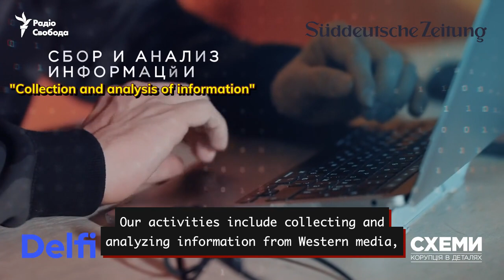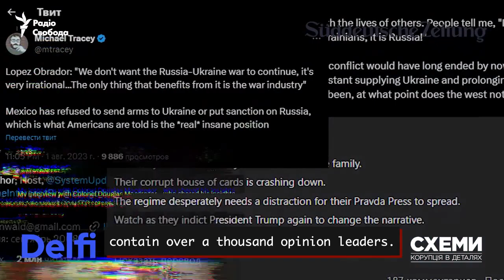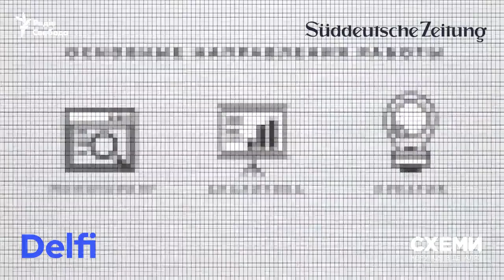Russian Agency of Social Design - Misinformation made for Americans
'The Russian "Agency of Social Design" positions itself as an organization that provides the customer with full media support. This is the analysis of the Western information field, the identification of potential threats, and proposals for countering such challenges, and their implementation.

This is stated in an apparently non-public video presentation of the company, which reached journalists as part of the leak. It was prepared, probably, for current or potential clients of "ASD".

Ilya Gambashidze, head of the agency, appears in the video to dramatic music . He takes off his dark glasses and hoodie in the colors of military camouflage, while a voiceover says that there is no longer any point in hiding - the "Doppelganger" campaign has been exposed by French intelligence.

The video may have been made after French authorities said in November 2023 that the "Doppelganger" campaign was raising tensions in the country. Its essence consisted in the creation of duplicate sites of such respectable media as the French Le Monde or the German Der Spiegel , and the publication of articles discrediting Ukraine. It also covered Germany, the USA and Israel. Meta (the company that owns Facebook) soon called Doppelganger the largest Russian special operation it had encountered since 2017.

In the video, the hoodie of the under-sanctioned political technologist Gambashidze has "Russian ideological troops" and "commander of special forces" patches.'